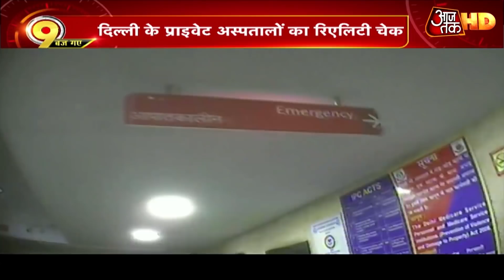दिल्ली के प्राइवेट अस्पतालों का रिएलिटी चेक, Corona इलाज के लिए मांग रहे हैं 5 से 7 लाख कैश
आरोप लग रहे हैं कि दिल्ली में प्राइवेट अस्पतालों में कोरोना का इलाज नहीं हो रहा. जो इलाज दे भी रहे हैं वो लाखों की रकम वसूल रहे हैं. दिल्ली के प्राइवेट अस्पतालों में इलाज की हकीकत जाने के लिए हमने खूफिया पड़ताल की. आप भी देखिए दिल्ली में निजी अस्पतालों में इलाज की हकीकत क्या है.